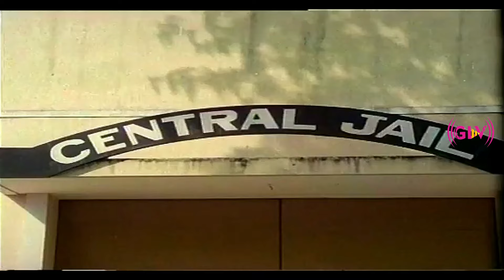புராணம் பச்சிக்குறியா அந்த ஏழுமலையானே குபேரன் கிட்ட கடன்தான் வாங்கிருக்கான்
Starring Arjun, Ilavarasi, Senthil, Vinu Chakravarthy, Chinni Jayanth, Venniradai Moorthy and other.
Director : Manivannan
Producer : P. Balakrishnaraja, E. V. Rajan